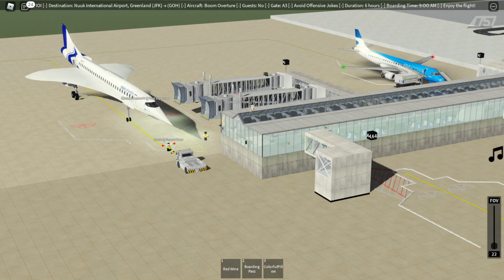ROBLOX | Aqua Airways | First Class | Boom Overture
Hello there, welcome back! Today, I gonna fly First Class on Aqua Airways Boom Overture, so I hope you guys will enjoy the video. Have a great day!

Airline Information:
Name: Aqua Airways

1.

2.

3.